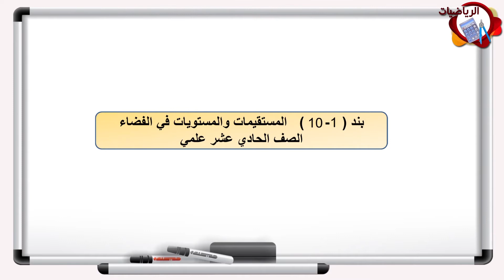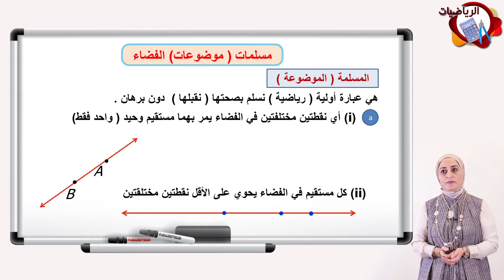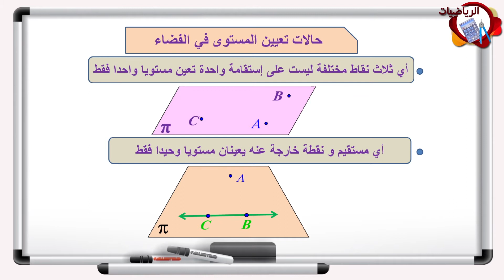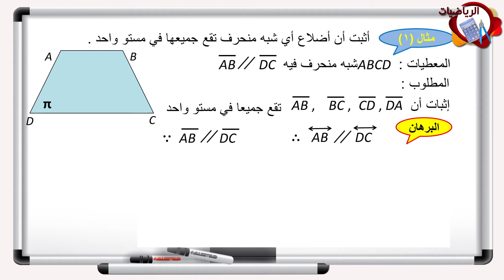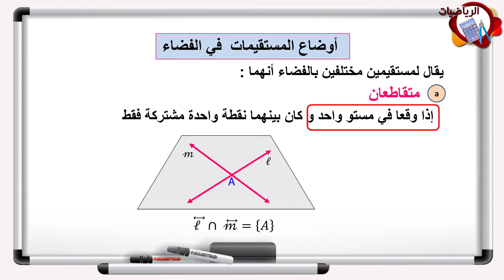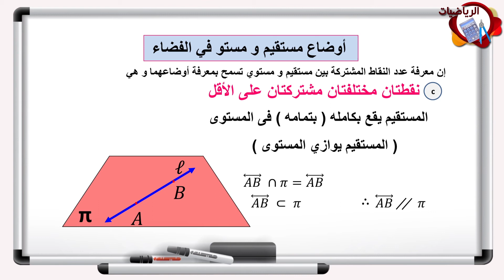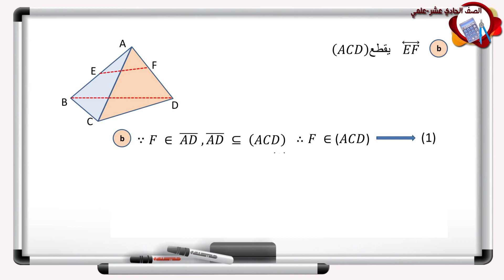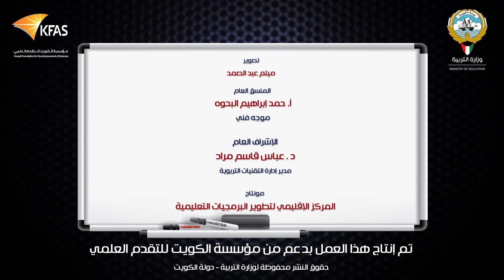الرياضيات - الصف الحادي عشر علمي - الفصل الدراسي الثاني - المستقيمات والمستويات في الفضاء